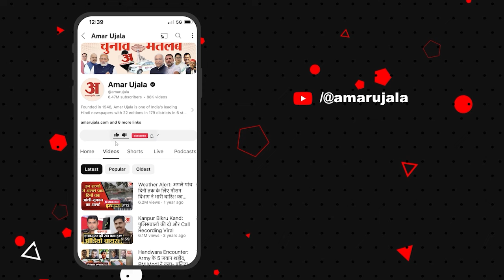Bihar News: Purnia से नामांकन करेंगे Pappu Yadav | Rahul Gandhi | Lok Sabha Election | Amar Ujala